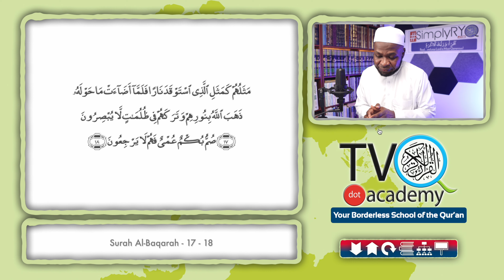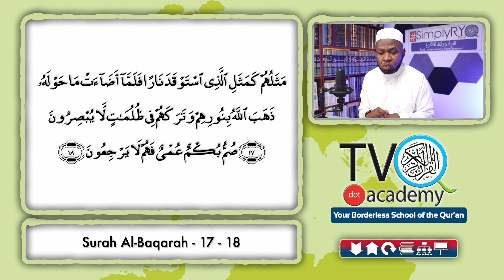SimplyRYQ - Let's Master Surah Al Baqarah | Ep.8: Surah Al-Baqarah: 17-18